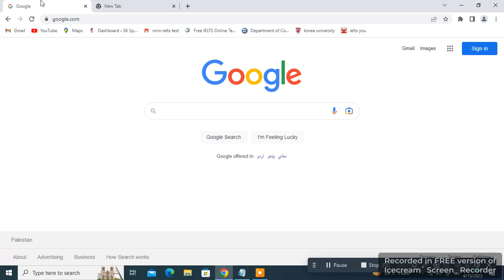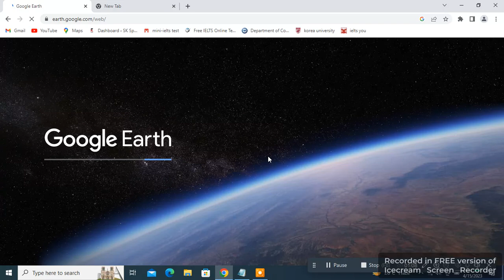How to fix Google earth Not working not opening on Laptop PC